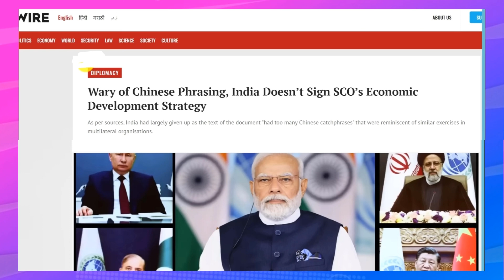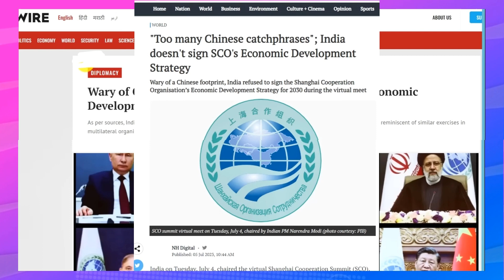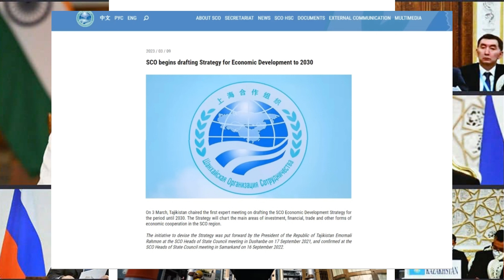SCO summit in India Discussion big issues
Recently, India has chaired the Shanghai Cooperation Organization (SCO) virtual Summit, leaders called for the formation of a “more representative” and multipolar world order in the global interest.
During this 23rd Summit, Iran officially joined the SCO as the Ninth Member Country.
The theme of India's chairpersonship of SCO is 'Towards a SECURE SCO’, which is derived from the acronym coined by the Indian PM at the 2018 SCO  Summit.
It stands for: S: Security, E: Economic development, C: Connectivity, U: Unity, R: Respect for sovereignty and territorial integrity, E: Environmental protection.
What are the Key Highlights of the 23rd SCO Summit?
New Delhi Declaration:
The New Delhi Declaration was signed by the member nations, which states that the international community must come together to "counter the activities of terrorist, separatist and extremist groups, paying special attention to preventing the spread of religious intolerance, aggressive nationalism, ethnic and racial discrimination, xenophobia, ideas of fascism and chauvinism."
Joint Statements:
The leaders adopted two thematic joint statements - one on cooperation in countering the radicalisation leading to separatism, extremism, and terrorism & the second one cooperation in the field of digital transformation.
New Pillars of Cooperation:
India has created five new pillars and focus area for cooperation in the SCO, which include,
Startups and Innovation
Traditional Medicine
Youth Empowerment
Digital Inclusion
Shared Buddhist Heritage
India's Reservations on BRI:
India refused to be part of the BRI (Belt and Road Initiative) of the SCO members’ economic strategy statement, mentioning “interested member states’.
India's opposition to the BRI stems from its inclusion of projects in Pakistan-occupied Kashmir (POK), which India considers a violation of its sovereignty.